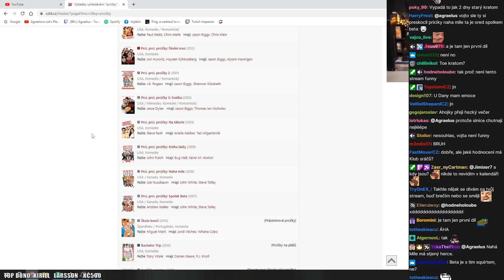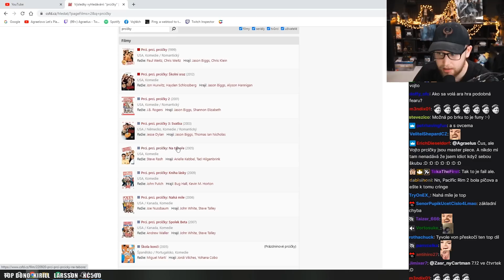Agrael dostal chuť na Prcičky! - A takhle to dopadlo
Agrael se chtěl podívat na nějaký výborný film, u kterého může vypnout a nic neřešit.

Neuvěříte, jak Vojta dokáže prožívat filmy!

Ve videu je RTX filtr, protože v pozadí hraje copyright hudba.

Prci, prci, prcičky: Spolek Beta

Komedie
USA / Kanada, 2007, 88 min

Erik Stifler se chystá na vysokou. Tracy se s ním rozešla a on společně s kamarády odjíždí na Michiganskou univerzitu. Tam studuje jeho bratranec Dwight, který vede tradiční spolek Beta. Zve ho i s kamarády, aby přišli na seznamovací mejdan. Tam jsou svědky výhry Dwighta v soutěži spiťarů a příchodu nádherných děvčat, které však brzy odcházejí, když je odláká spolek Šprtů.

🖥️ STREAM
🎵 Intro - David Hasselhoff - True Survivor (from "Kung Fury")
🎵 Outro - Cryless - Synthblast (WIP)

 Záznam streamu: Smazaný